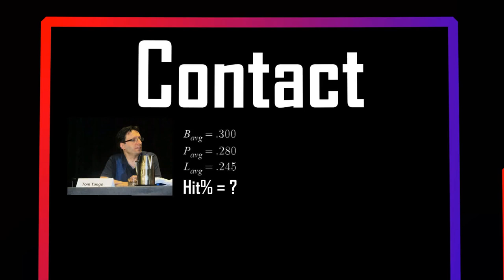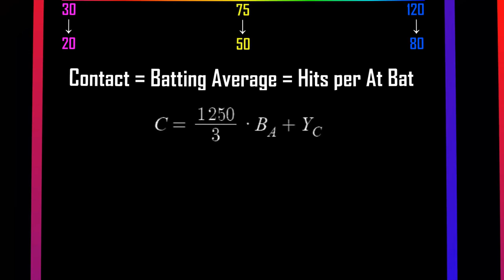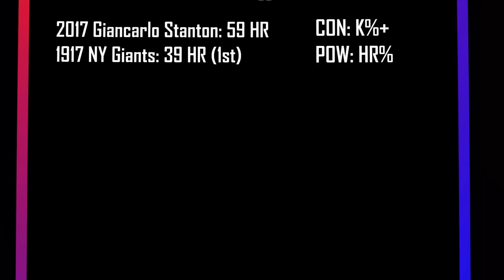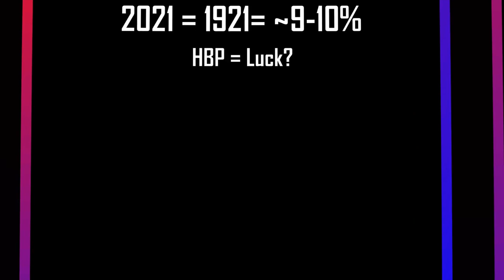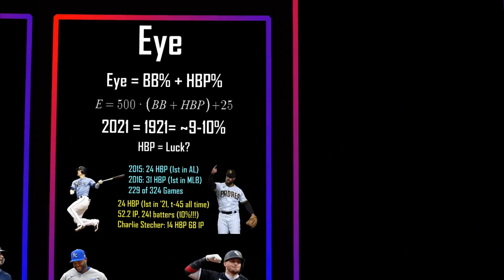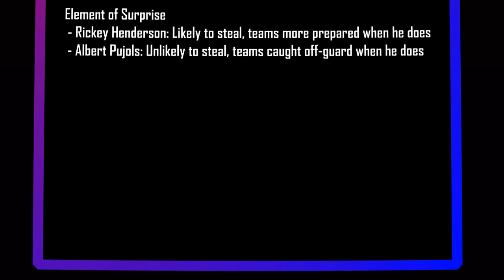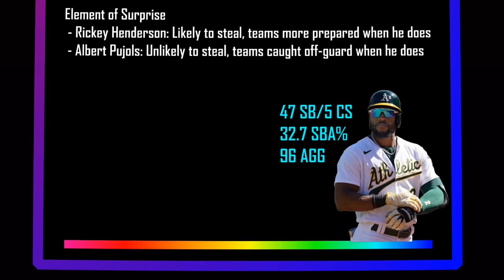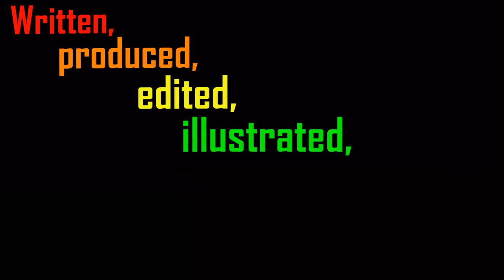I Made a Baseball Simulator | 2022 SJJ Capstone Project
Special thanks to Jon Bois and the rest of the Secret Base team for inspiring this video.